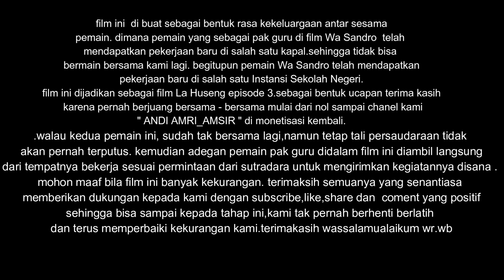" LA HUSENG " episode 3 - FILM KOMEDI BUGIS ULAWENG BONE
di publikasikan 17 Juli 2022

assalamualaikum.wr.wb. film ini di tayangkan untuk senantiasa mengingat perjuangan kepada para pemain yang sudah beralih profesi seperti pemain sebagai pak guru yg sudah bekerja di kapal. walau jauh tetap komunikasi ada. dan begitu pula pemain yang lain yang sudah mendpatkan pekerjaan juga seperti pemain sebagai wa sandro yang kini sudah bekerja di salah satu instansi sekolah negeri serta crew .semoga semuanya dilancarkan rejekinya. aamiin.
dan begitupun kepada seluruh sahabat,teman,kerabat dan seluruh masyarakat.terimaksih telah mensupport kami sehingga bisa sampai pada tahap ini semoga Allah memberikan keberkahan hidup aamiin🙏🙏